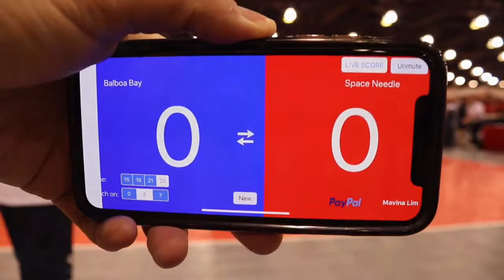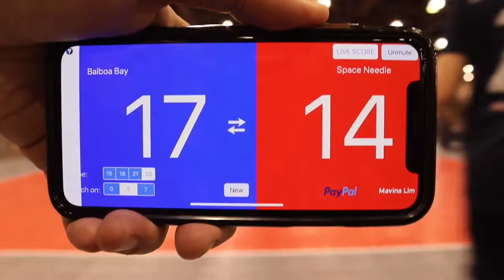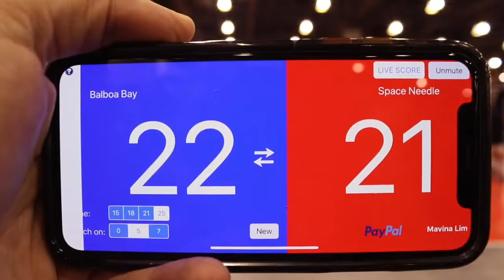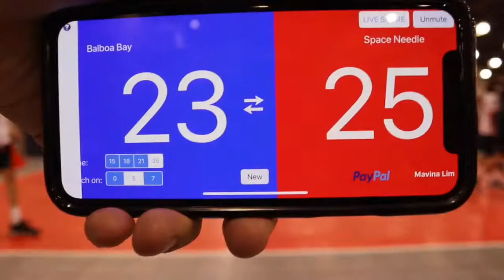Balboa Bay 13-Blue v Space Needle (Set 2)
Second match versus Space Needle.